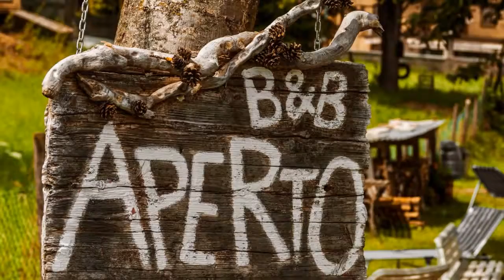Un po di foto 2016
Alcune delle mie foto scattate durante il 2016